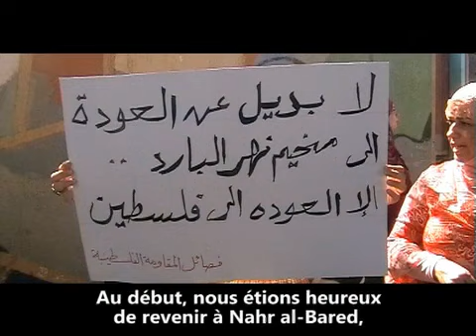Camp de Nahr al-Bared: Une petite gorgée de café (partie 1)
En mai 2007, une guerre a éclaté dans le camp de réfugiés palestiniens Nahr al-Bared au Nord du Liban, entre Fatah al-Islam et larmée libanaise. Elle pris fin en septembre 2007. Pendant et après les violents combats larmée libanaise a détruit systématiquement et complètement le camp. Deux ans après le commencement de la guerre lancien camp, le cœur de Nahr al-Bared, est libéré des décombres. La reconstruction na jusquà présent pas eu lieu et les réfugiés sont de plus en plus désespérés.

Larmée tient les habitants à lécart de lancien camp, de plus elle contrôle les entrées et les sorties des zones environnantes de "nouveau camp". Sans une permission valable de larmée personne nest autorisé à entrer. Des réfugiés et des ONG tentent, tant bien que mal, de remettre sur pied léconomie, qui fut un jour robuste, du camp. Leurs efforts sont néanmoins fortement altérés par lisolation du camp: Nahr al-Bared est totalement coupé des villages voisins. Une économie qui souffre de privations et un chômage répandu sont des conséquences de la destruction et de lisolement du camp des réfugiés par larmée libanaise.

Ce film de 26 minutes accompagne un père et son fils dans leur chômage. Tous deux habitent depuis plus dun an dans des baraques en métal et attendent un retour dans le camp. A travers la documentation du quotidien des deux personnes, le film aborde les soucis actuels dominants des réfugiés du camp de Nahr al-Bared: la reconstruction en attente, la situation économique catastrophique, le chômage et le désespoir.

Vous trouverez des informations de fonds et dautres vidéos du camp de Nahr al-Bared sur notre site web: